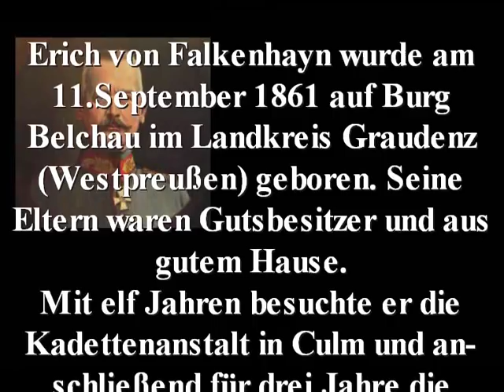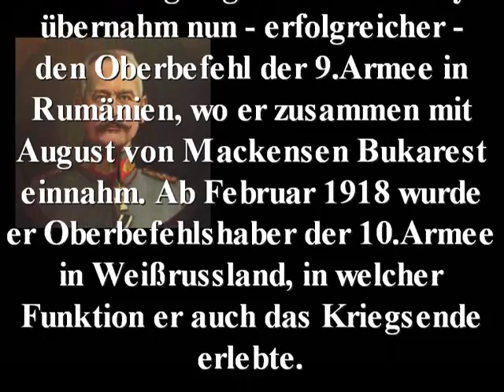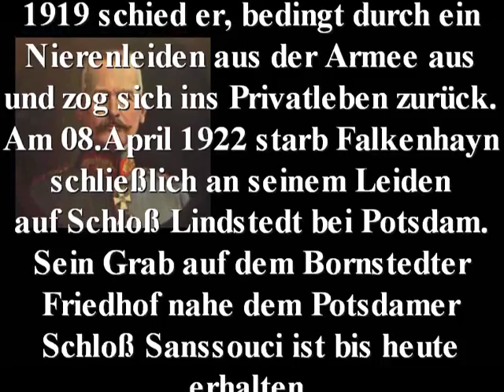Erich von Falkenhayn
Name: Erich von Falkenhayn
Jahr: 11.September 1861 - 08.April 1922
Sonstiges: -